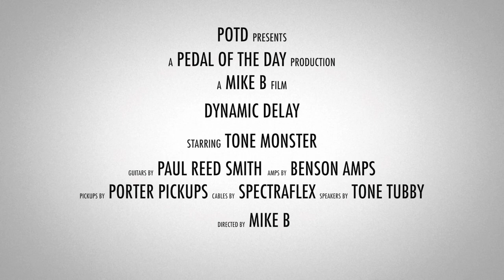Tone Monster Dynamic Delay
This is a demo video of the Dynamic Delay effects pedal from Tone Monster performed and produced by Pedal of the Day. for more effects pedal reviews and demos, and be sure to check out more of the videos here on our YouTube channel before you leave. Cheers!